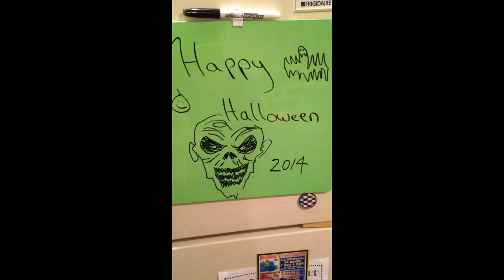Haledon NJ Halloween 2014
2014 Halloween in Haledon NJ